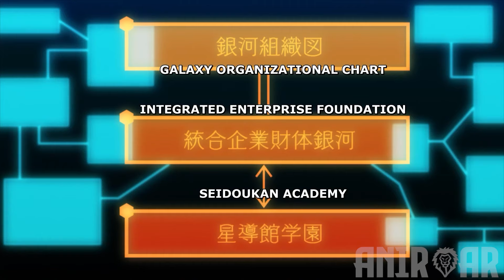Loner Boy Is Bullied For Being Weak Until He Dates The Most Powerful Girl | Share | Anime Recap